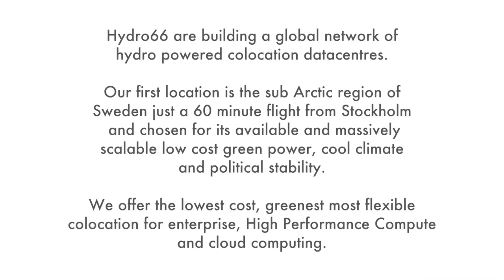Hydro66 Hydroelectric Power Station Overview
A geographical flyover of the hydroelectric power stations along the Lule river in Northern Sweden that powers our data centres